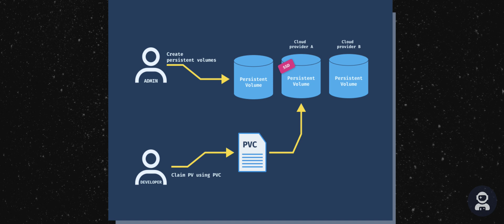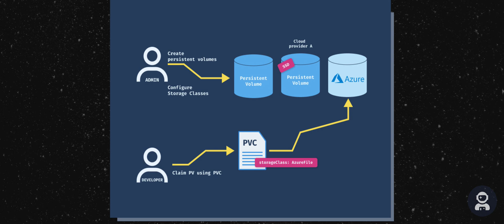What are Kubernetes persistent volumes and persistent volume claims?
A 2min overview of persistent volumes and persistent volume claims.